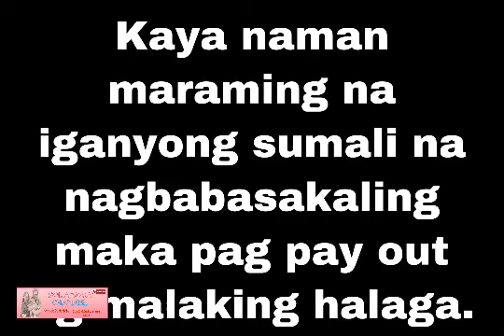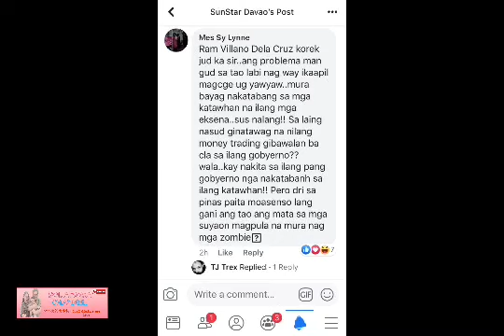LATEST NEWS: SEC VS. RIGEN MARKETING | SEC ADVISORY LABAN SA RIGEN MARKETING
Nag labas ang  taga SEC ng SEC ADVISORY laban sa Rigen Marketing.

Ayon naman sa mga taong nakakita at naka basa ay Fake news daw ito.

Tignan nyo nalang at kayo ng humusga.